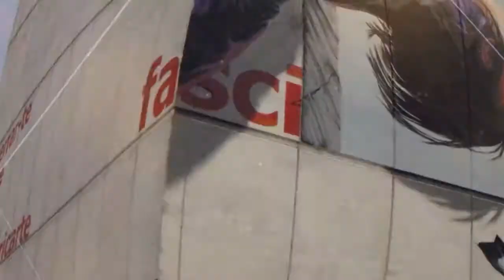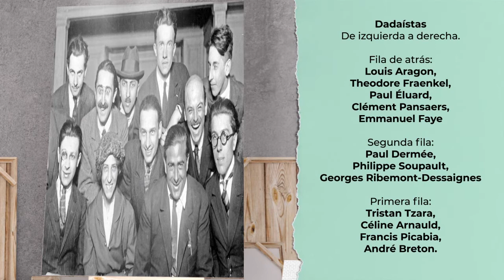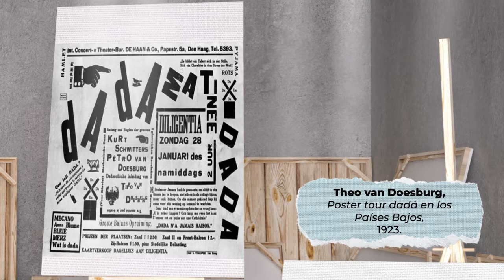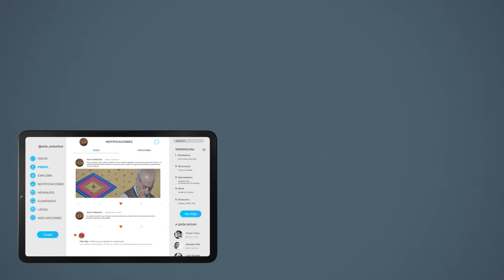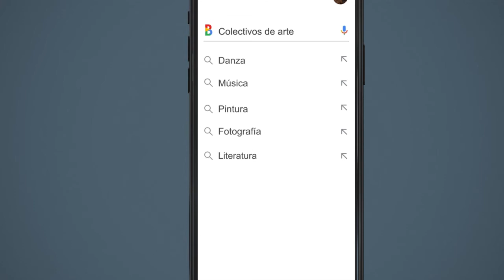11. Arte colectivo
Nivel: Telesecundaria
Asignatura: Artes. Artes Visuales
Grado: Tercer grado
Bloque 2
Eje. Práctica artística